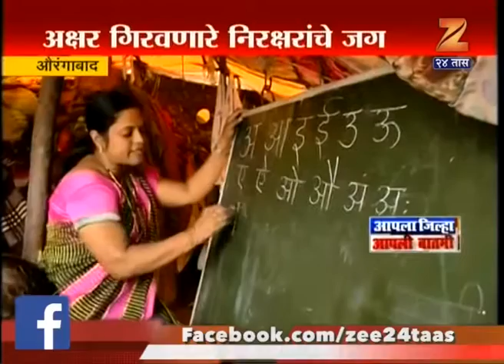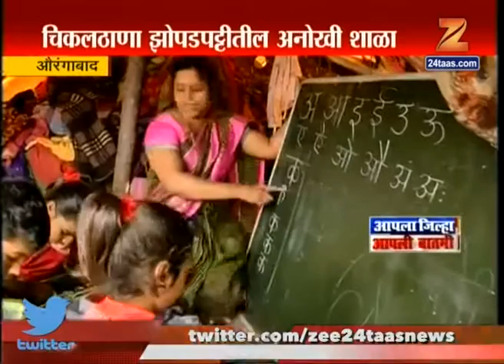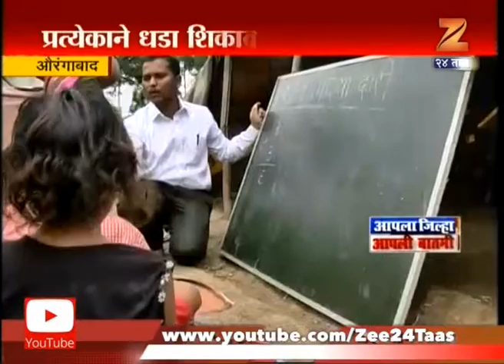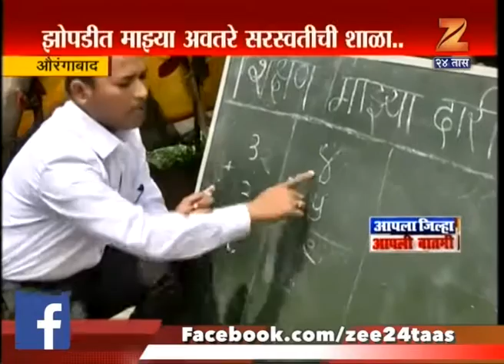Aurangabad,Chikhathana Teachers Conduct School In Slum Area